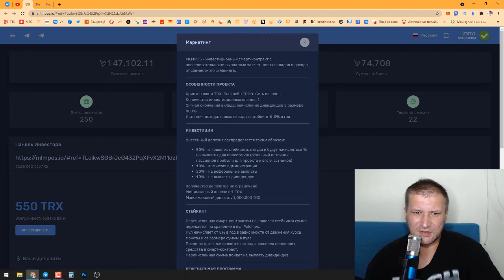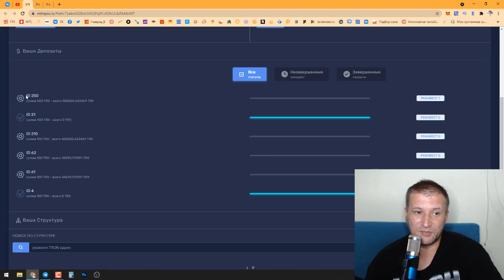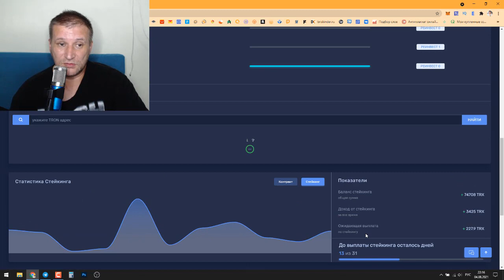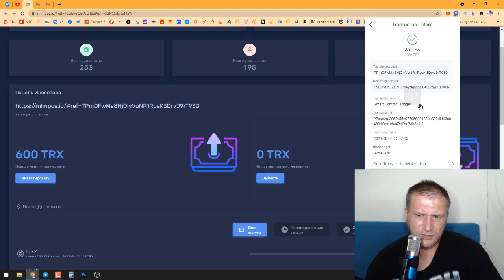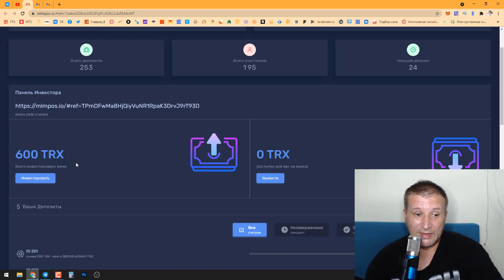MLMPOS вывод 1200 TRX Депозит полностью отработал 400%